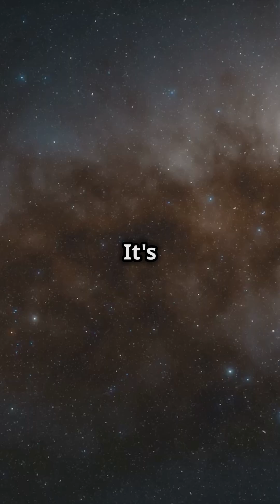5 Mind-Blowing Facts About Andromeda Galaxy!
Discover the wonders of the Andromeda Galaxy in our latest video, "5 Mind-Blowing Facts About Andromeda Galaxy!" 🌌 From its massive size to its breathtaking features, Andromeda is a captivating subject for any astronomy enthusiast. Learn about its potential collision with the Milky Way, the incredible number of stars it hosts, and how it has shaped our understanding of the universe. Whether you're a seasoned stargazer or just curious about space, these facts will astonish you.